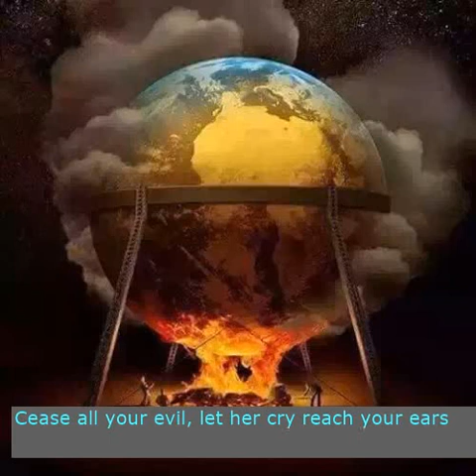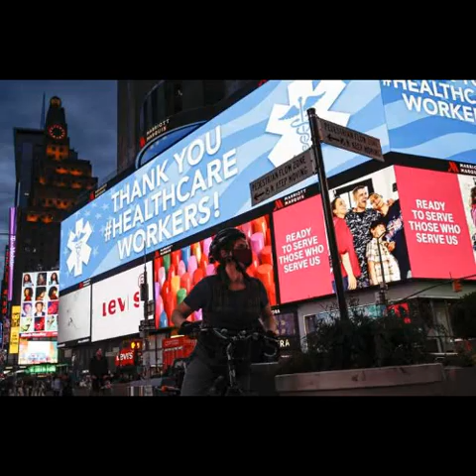Crystal Codes Original "Eleventh Hour " acoustic version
Crystal Codes is an Indian band that covers Progressive rock, Blues,Jazz, Country and Instrumental genres of music.

Eleventh Hour is a song that talks about reviving music that shook this world through its strong lyrics and soulful sound. Songs that raged against wars, gave us hope and were revolutionary. This song address the growing issues which hints us on the "End of Times" and calls out for repentence before mother earth's wrath strikes on the human race.